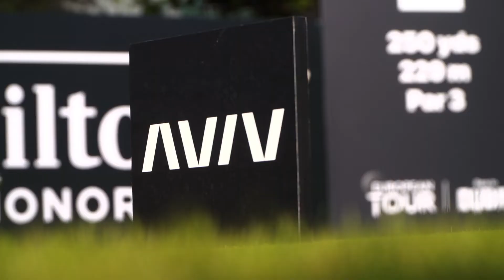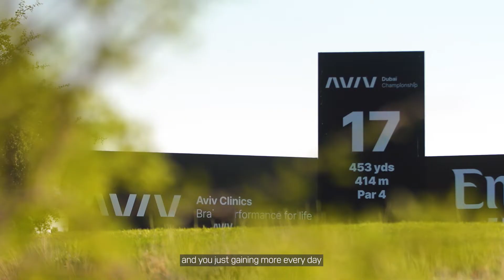How PGA Tour Professional Tommy Fleetwood Enhances his Golf Performance | Aviv Clinics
English professional golfer Tommy Fleetwood has seven top-ten finishes in Major Championships, is a six-time DP World European Tour winner, and a 2023 Ryder Cup champ. To enhance his golf performance, Tommy decided to undergo the Aviv Medical Program to optimize his physical and brain health. Tommy saw significant changes in his overall performance.

For more information about naturally optimizing your athletic performance through the Aviv Medical Program, visit our

The Aviv Medical Program provides you with a unique opportunity to invest in your health, improving your healing ability, strength and vitality, oxygen consumption, focus and cognitive function to naturally enhance your athletic performance. We have created a state-of-the-art treatment that can combine a personalized program of cognitive and physical training, nutritional coaching, and a unique, evidence-based hyperbaric oxygen protocol to help you maximize your cognition, vitality and quality of life. Our multidisciplinary team of healthcare specialists uses in-depth assessments and analytics to create a plan fully personalized for you.